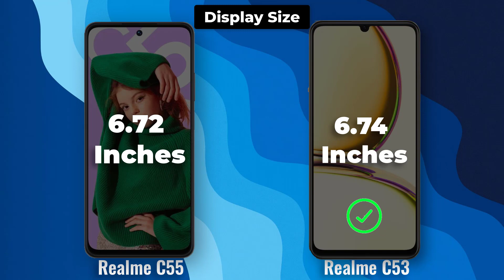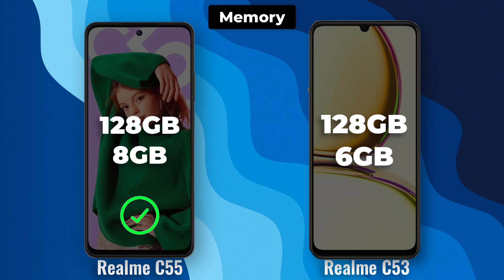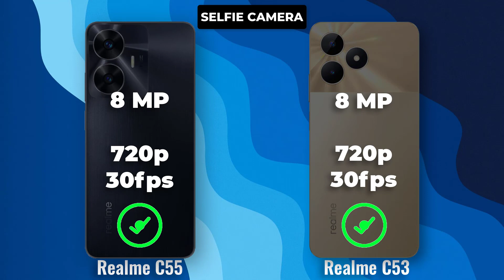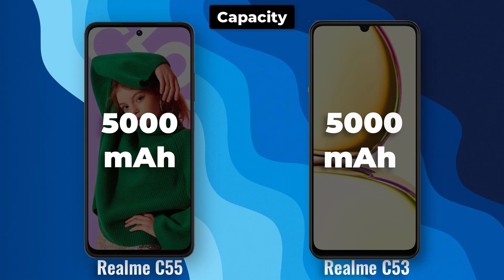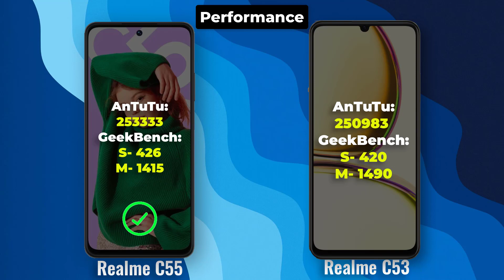Realme C55 vs Realme C53 Full Comparison Ultimate phone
The Realme C55 and Realme C53 are two budget smartphones that were released in 2023. They both have a lot to offer, but there are some key differences between them.

**Display**

The Realme C55 has a larger 6.72-inch display than the Realme C53's 6.74-inch display. Both displays have a Full HD+ resolution and a 90Hz refresh rate. The Realme C55's display is slightly brighter, with a peak brightness of 600 nits compared to the Realme C53's 500 nits.

**Processor**

The Realme C55 is powered by the MediaTek Helio G88 processor, while the Realme C53 is powered by the UNISOC Tiger T612 processor. The Helio G88 is a more powerful processor, so the Realme C55 will be better for gaming and other demanding tasks.

The Realme C55 is available with 4GB or 8GB of RAM, and 128GB of storage. The Realme C53 is only available with 4GB of RAM and 64GB of storage. If you need more RAM or storage, the Realme C55 is the better option.

**Camera**

The Realme C55 has a triple-lens rear camera system, with a 64MP main sensor, a 2MP macro sensor, and a 2MP depth sensor. The Realme C53 has a dual-lens rear camera system, with a 50MP main sensor and a 2MP depth sensor. The Realme C55's main camera has a higher resolution, but the Realme C53's main camera has a wider aperture.

**Battery**

Both the Realme C55 and Realme C53 have a 5000mAh battery. The Realme C55 supports 18W fast charging, while the Realme C53 only supports 10W fast charging.

**Software**

Both the Realme C55 and Realme C53 run on Android 13. The Realme C55 will receive two years of software updates and three years of security updates, while the Realme C53 will only receive one year of software updates and two years of security updates.